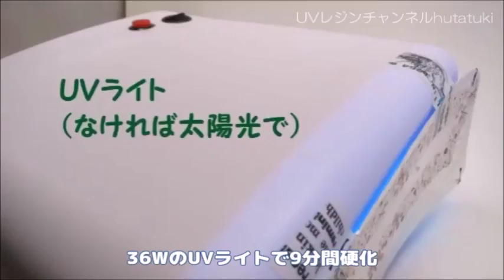【UVレジン】100均材料で作る・夕陽のハワイアンヘアゴム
100均の材料を使って、夕陽のハワイアンヘアゴムを作りました。
夕陽のっぽいヘアゴム、100均材料でお揃いの髪飾りのリクエストがあったので作りました(^^)/

思ったよりも夕陽っぽく見えて良かったですε-(´∀｀*)ﾎｯ
やっぱりダイソーのパステルは色の調節がやりやすいですね。

セリアのネイルスタンパーを試してみました。
押したい場所に押せるんですが、細かい文字を転写するのがとても難しいです。
何回も失敗しました(;´･ω･)
やりやすいマニキュア（できれば百均で）があれば、教えてくださいm(__)m

100均材料で作れるUVレジン作品のオススメの動画：
・【UVレジン】100均材料で作る・天使の宝石ネックレス・プリンター用インク使ってみた
・【UVレジン】初心者でも簡単！シェルのグラデーションアクセサリー・100均材料で作る

音楽一覧
BGM
1.ハワイアン（Yuli）